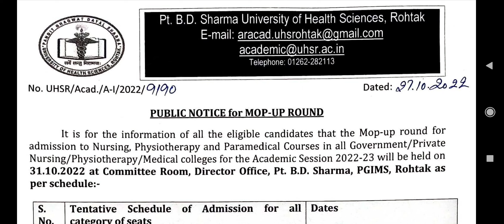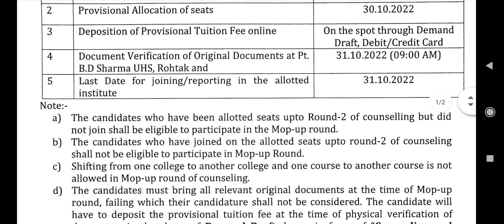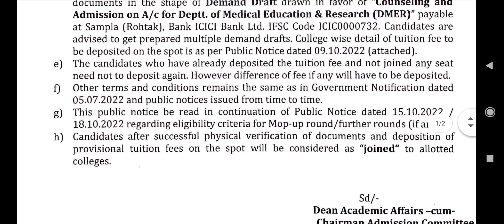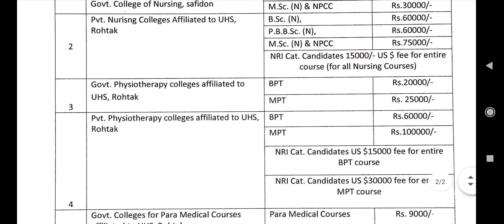PGIMS ROHTAK BSC NURSING PARAMEDICAL MOP UP ROUND COUNSELING 2022-23 | COMPLETE SCHEDULE, FEE DETAIL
registration website link :-
Department of Medical Education and Research, Government of Haryana

Pgims rohtak entrance exam 2022 postponed
pgims rohtak CET 2022 postponed
pgims CET postponed
pgims rohtak CET new schedule

dmer haryana online form
dmer haryana online counselling
dmer haryana online counselling registration 2022
dmer haryana 2nd round counselling
pgims rohtak b.sc nursing application form 2021 last date
pgims rohtak b.sc nursing application form 2022 last date
pgims rohtak entrance exam 2021 date for bsc nursing